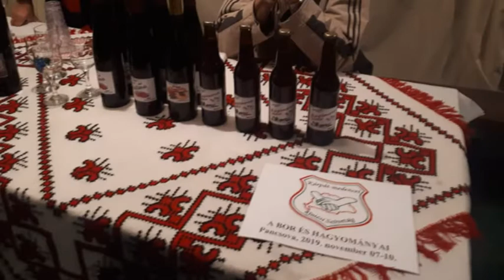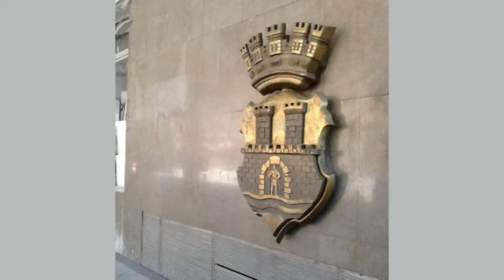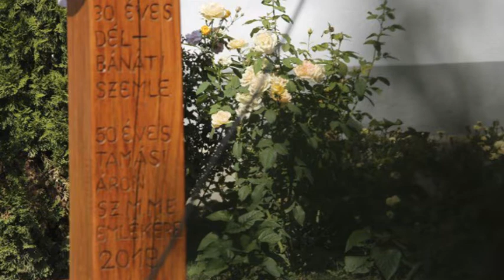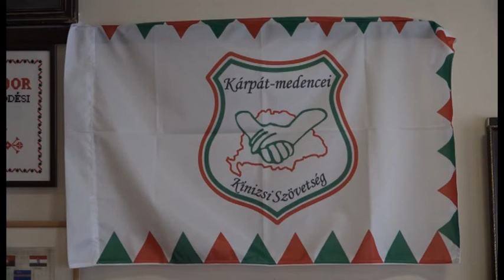Magyar Percek - 803. adás - 2019. 11. 14